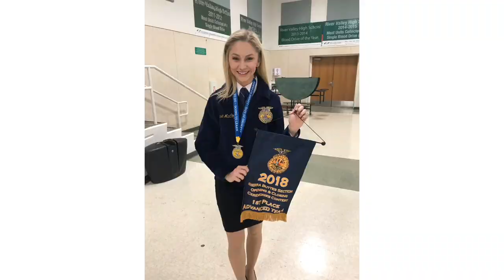Journey to Miss Teen International: Miss Teen California International 2019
Meet Miss Teen California International 2019 - Julissa McCoy as she begins her journey to the 2019 Miss Teen International Pageant!